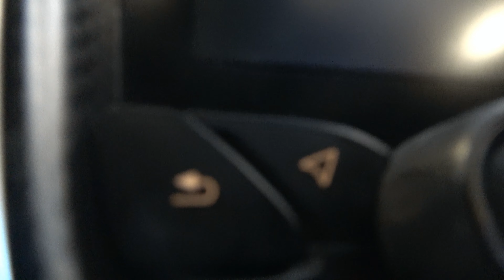Heckmeck Geburtstag mit einem kalt-Start-up im Mclaren 620R